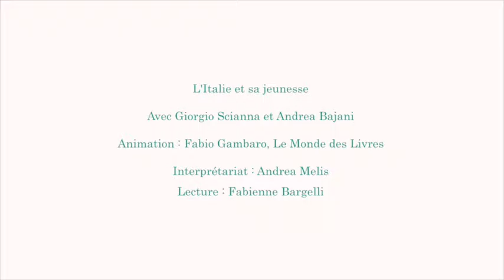L'Italie et sa jeunesse : Giorgio Vasta / Andrea Bajani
Animé par Fabio Gambaro, Le Monde des Livres.
Lectures : Fabienne Bargelli.

— Chacun à leur manière, ces deux romanciers italiens incarnent la grande vitalité du roman italien d’aujourd’hui et sa capacité à embrasser le réel : ils offrent un tableau formidablement honnête et subtil de la société dans laquelle ils vivent, des valeurs qu’elle promeut, des évolutions qu’elle connaît, de la place qu’elle laisse à sa jeunesse et des espoirs qu’elle laisse à celle-ci. Surtout, ces deux auteurs contribuent avec leurs livres à offrir de nouvelles perspectives au roman italien, entre tradition et expérimentation.

Comédie du Livre 2016 - Samedi 28 mai - 17h - Espace Rencontres Comédie